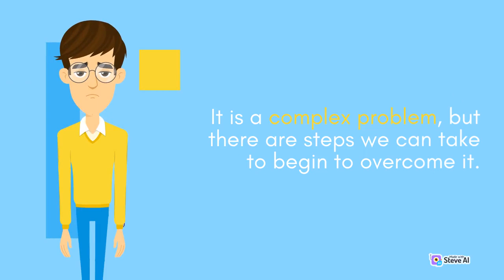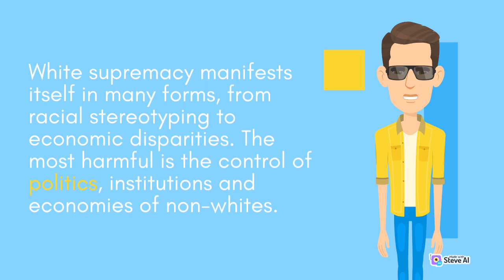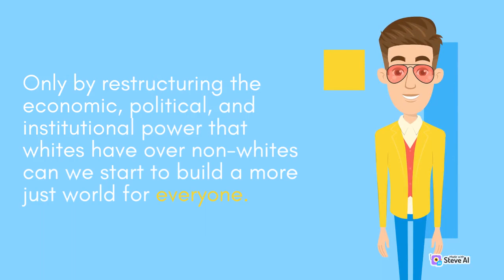GetHappy AntiRacism 🫶Explainer | How does white supremacy work?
Hello friend! Today, I’m going to advise you about anti-racism.

GetHappy with Leah specializes in Christian Trauma Recovery Life Coaching:
* Health Trauma
* Career Trauma
* Racial Trauma
* Financial Trauma
* Relationship Trauma

Connect with our revolutionary online training app.

Leah will customize your coaching sessions which you can access online or through your smartphone.

Sessions includes daily self-paced Breathwork, Meditation, Yoga, Journaling in addition to your weekly video coaching session. Join prayer communities.

Message Leah to begin healing today.